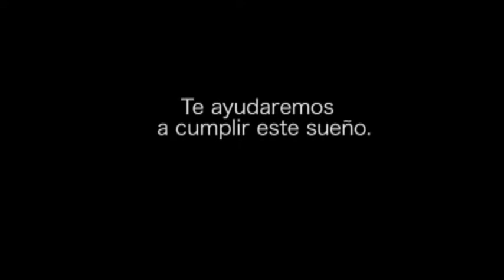Venta Apartamento en Sant Antoni de Calonge - Apar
Apartamento en primera linea de playa con magnífic